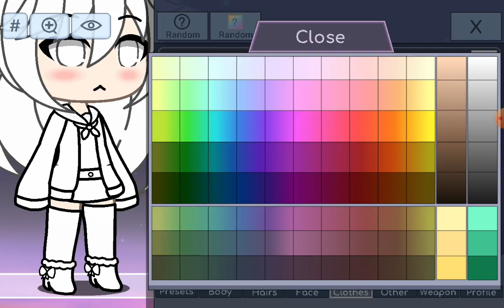part 1 making a softei theres part 2 ×(i can make her again but shes not my new character×)